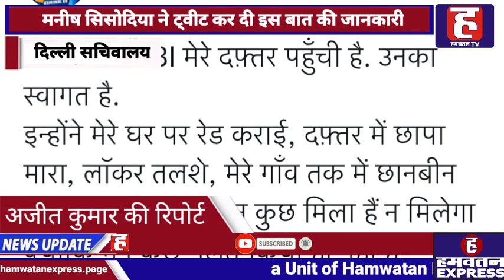शनिवार को फिर मनीष सिसोदिया के Office पहुंची CBI, AAP नेता ने केन्द्र पर साधा निशाना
शनिवार को एक बार फिर से डिप्टी सीएम मनीष सिसोदिया के दिल्ली सचिवालय में स्थित ऑफिस पर सीबीआई पहुंची. इसकी जानकारी खुद मनीष सिसोदिया ने ट्वीट कर दी. डिप्टी सीएम मनीष सिसोदिया ने ट्वीट कर दावा किया, ''आज फिर CBI मेरे दफ़्तर पहुंची है. उनका स्वागत है. इन्होंने मेरे घर पर रेड कराई, दफ़्तर में छापा मारा, लॉकर तलाशे, मेरे गांव तक में छानबीन करा ली. मेरे ख़िलाफ़ न कुछ मिला हैं न मिलेगा क्योंकि मैंने कुछ ग़लत किया ही नहीं है. ईमानदारी से दिल्ली के बच्चों की शिक्षा के लिए काम किया है.''
वहीं CBI से जुड़े सूत्रों का कहना है कि छापेमारी नहीं की जा रही है। आबकारी केस से जुड़े केस में कुछ दस्तावेज लेने के लिए टीम सचिवालय गई थी और उसके बाद वहां से निकल गई। इसके बाद एक बार फिर से आम आदमी पार्टी का हमला शुरू हो गया.
गौरतलब है कि दिल्ली के डिप्टी सीएम मनीष सिसोदिया के ऑफिस और आवास पर पहले भी सीबीआई शराब घोटाले को लेकर छापेमारी कर चुकी है. इस दौरान उनके लॉकर भी तलाशे गए थे.  सीबीआई ने आबकारी नीति घोटाले को लेकर हाल ही में कोर्ट में चार्जशीट दाखिल की थी. इस दौरान सीबीआई ने अदालत में बताया था कि मामले में 7 लोगों के खिलाफ चार्जशीट दाखिल की है, इनमें 3 पब्लिक सर्वेंट है. इसमें आगे कहा गया था कि मनीष सिसोदिया के खिलाफ जांच जारी है. अपको बता दें कि कथित शराब घोटाले की सीबीआई जांच की सिफारिश पिछले साल दिल्ली के उपराज्यपाल वी के सक्सेना ने की थी।